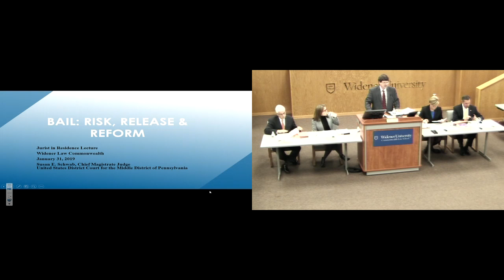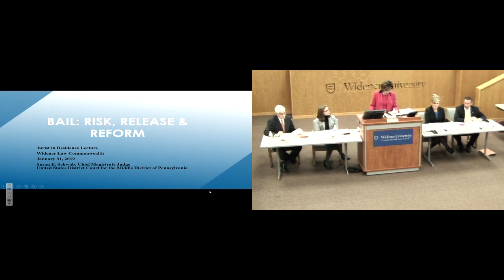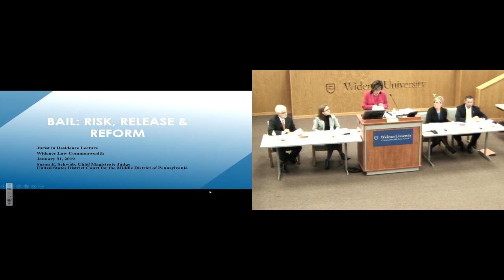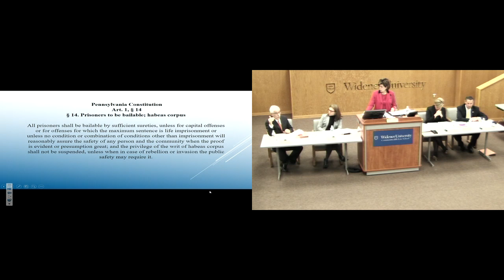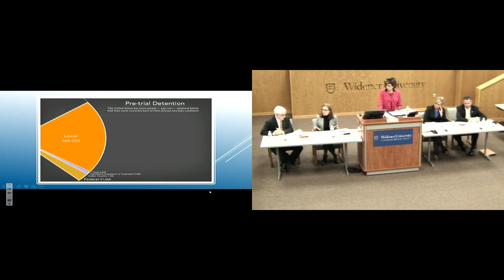Bail: Risk, Release and Reform | 2019 Jurist in Residence Lecture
The annual Jurist in Residence lecture entitled, Bail: Risk Release & Reform, was presented by Chief Magistrate Judge Susan E. Schwab, United States Magistrate Judge for the Middle District of Pennsylvania. The following individuals served as experts on the lecture panel:

Hon. Richard A. Lewis
President Judge
Dauphin County Court of Common Pleas

Heidi Freese
Federal Public Defender
Middle District of Pennsylvania

David J. Freed
United States Attorney
The United States Attorney's Office

Nyssa Taylor, Esquire
Criminal Justice Policy Counsel
ACLU of Pennsylvania

Judge Susan E. Schwab was appointed Magistrate Judge for the United States District Court for the Middle District of Pennsylvania in 2012.  She assumed the role of Chief Magistrate Judge of the United States District Court for the Middle District of Pennsylvania in 2017.

She spent 11 years in public service with the Commonwealth of Pennsylvania as Deputy Chief Counsel for the Auditor General, Deputy Chief Counsel and Deputy State Treasurer for Administration for Treasury, and Deputy Chief of Staff for Administration and Deputy Chief Counsel for the Democratic Caucus of the Pennsylvania House of Representatives.

Prior to that, Judge Schwab was in private law practice with Rhoads & Sinon, LLP in Harrisburg and Semanoff, Orsmby, Greenberg and Torchia, LLC in Huntingdon Valley.

Judge Schwab is from Wilkes-Barre, Pa. and graduated summa cum laude from Wilkes College. She was a member of the inaugural class of the Harrisburg campus of Widener University School of Law, where she served as an Internal Editor of the Widener Journal of Public Law. She graduated magna cum laude and was the law school’s first valedictorian.

Judge Schwab has been a member of the Board of Overseers of Widener University School of Law and the Chair of the Widener University School of Law Harrisburg Campus Diversity Advisory Board.